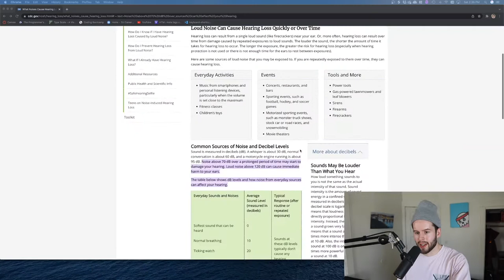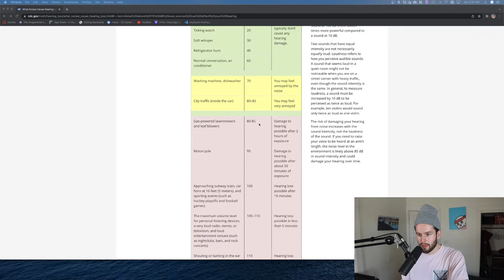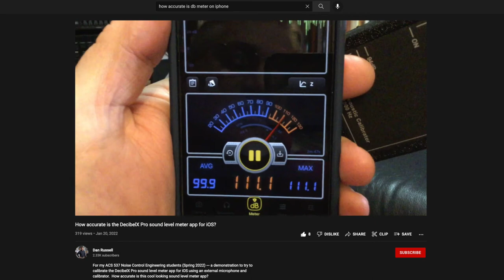Making Beats Will Give You Hearing Damage (Seriously)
2. Loop/Beat Name Generator
(Formats your file names for you!)

3. Music Tracking Notion Template:
(Keeps your music organized!)

**About Me:** I’m a former student of Berklee College of Music turned software engineer, with a passion for crafting guitar melodies. I’ve honed my skills over the years to blend creativity with technical precision. I also love bodybuilding!